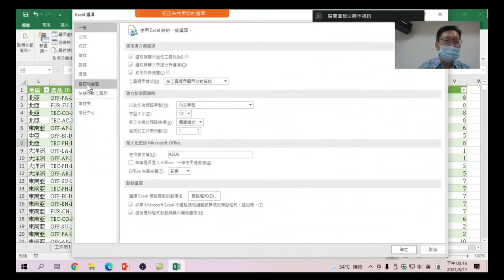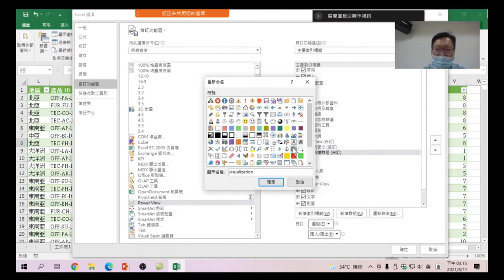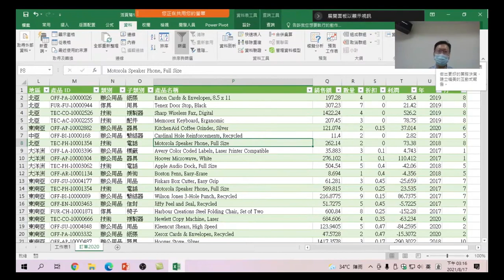Excel + Power Pivot + Power View l商業數據分析與圖像建立 10 Power View 加入資料功能集:試著將 Power View加入功能表裡,方便後續做圖表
因為Excel 軟體，針對 Power View工具，需要外掛Microsoft Silverlight 5, 已於2021年10月終止維護服務與下載。
Power View，就是Power BI的畫圖功能，做成套件(外掛程式，增益集)，安裝到Excel中。若仍需要silverlight程式，可參考附件壓縮檔案。但由於您現在使用的Excel軟體不確定是否支援此服務，建議改使用Power BI軟體畫統計圖表。